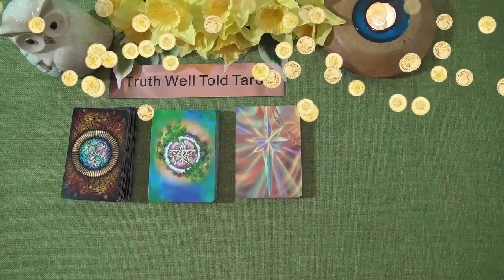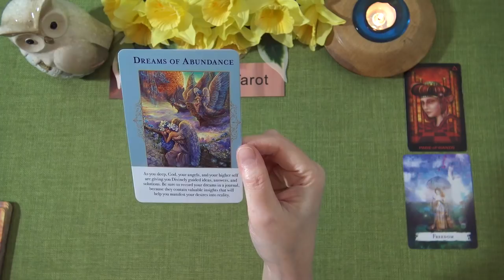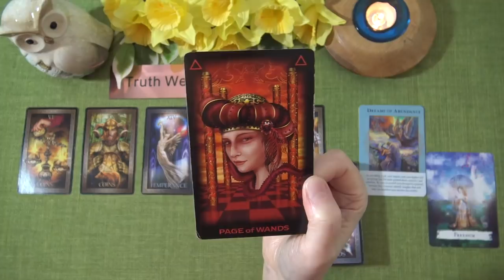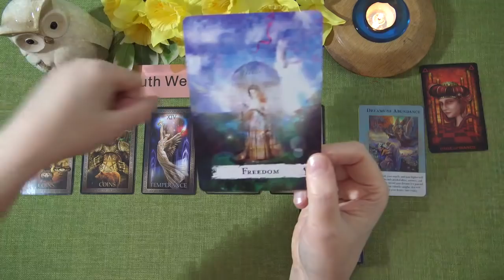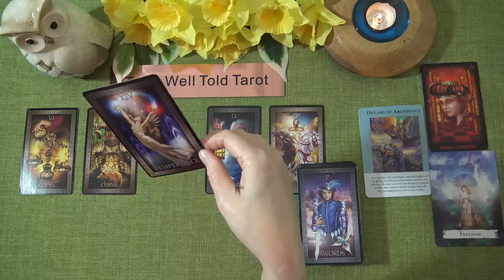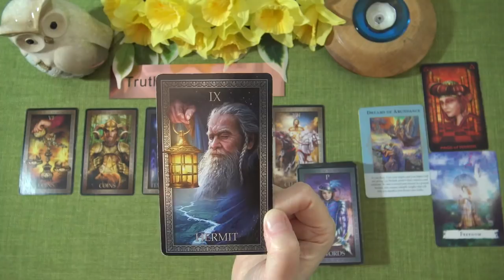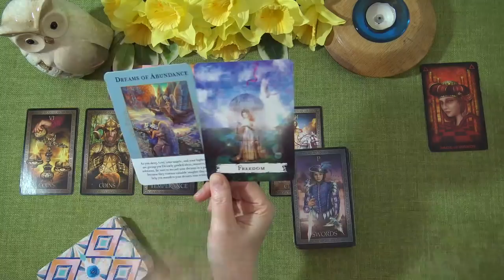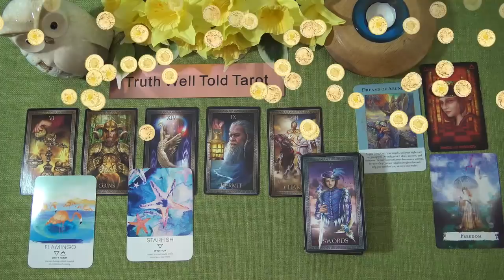VIRGO MONEY & CAREER TAROT READING - APRIL 2021 "RECEIVING SOME GOOD NEWS VIRGO!"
Welcome to the Truth Well Told Tarot YouTube channel! I hope you enjoyed the Virgo Money & Career Tarot Reading. I am an intuitive Tarot Reader and I offer general daily tarot, weekly tarot and monthly tarot readings.

Andrea xx